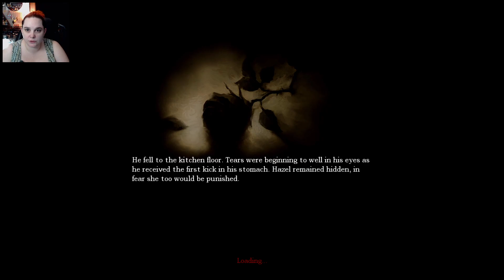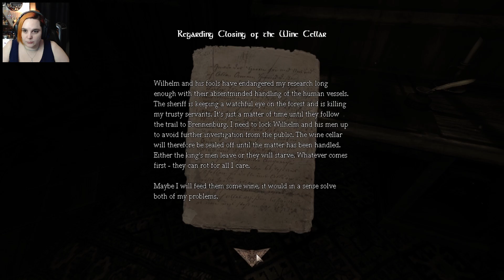The Dark Descends | Amnesia: The Dark Descent #1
Its time to delve into the darkness of Amnesia to find out who and where we are.